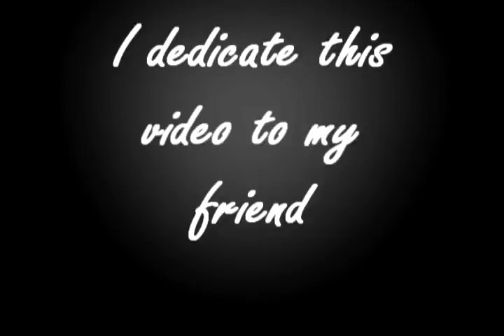Sam & Jack - Us against the world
Ok l haven't made a video in so long that l almost forgot how to do it. lol
What can l say l love this song and this video is dedicated to a special friend that make my day over and over. :) Thank you Jade!!!